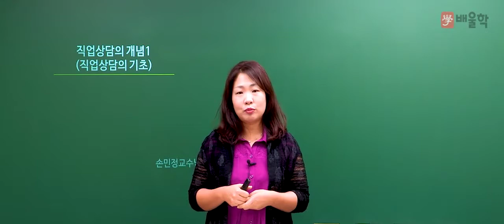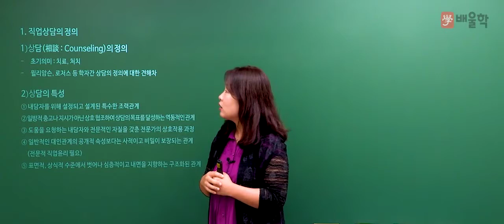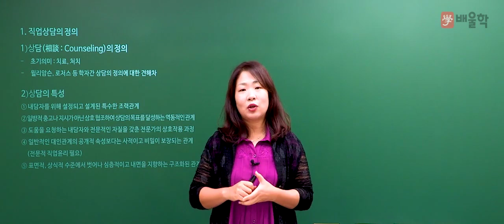[배울학] 직업상담사2급 직업상담학 OT - 손민정 교수님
15년 강의경력, 현직 공인노무사/직업학 박사 교수진의
배울학 ★직업상담사2급★ 필기 기본이론 강의입니다.